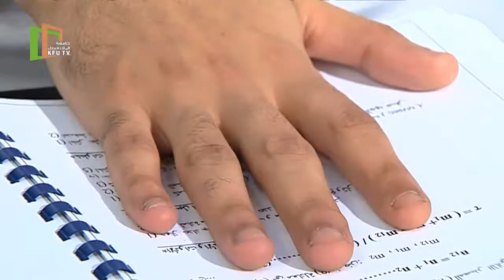قضية ومستشار | الاختبارات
قدم البرنامج : د.خالد بن سعود الحليبي | @Dr_holybi
ضيوف الحلقة :
د.خليل بن إبراهيم الحويجي (نائب رئيس مركز الاختبارات للتعليم عن بعد بجامعة الملك فيصل)